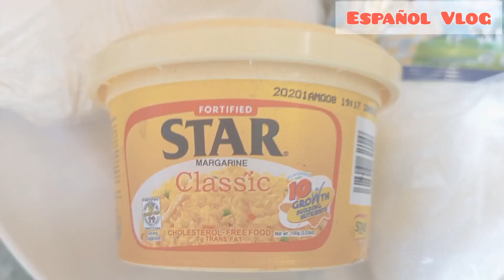Homemade Pulvoron|Madali lang Gawin|Magugustohan Ng mga kids niyo to|Español Vlog